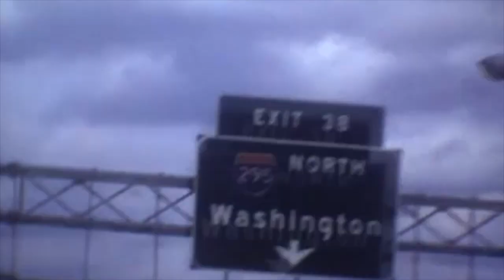Washington DC and Baby Craig